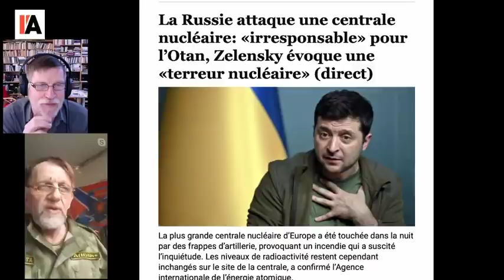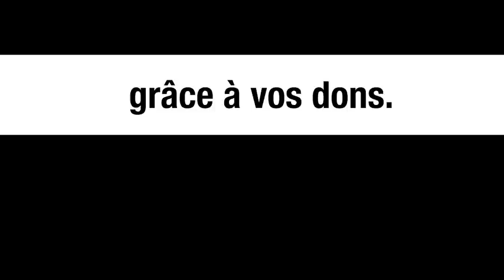UN FRANÇAIS COMBAT AU DONBASS - MICHEL MIDI AVEC ERWAN CASTEL